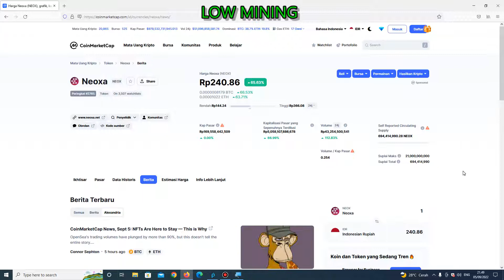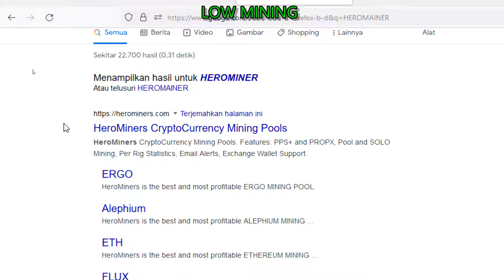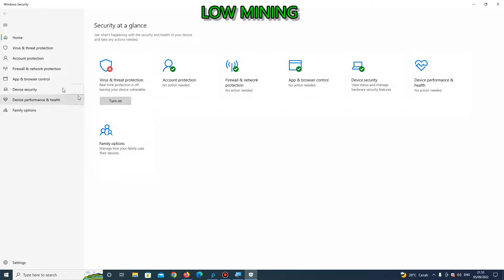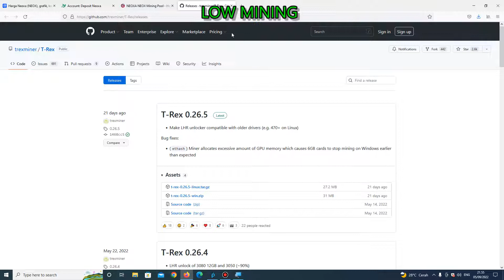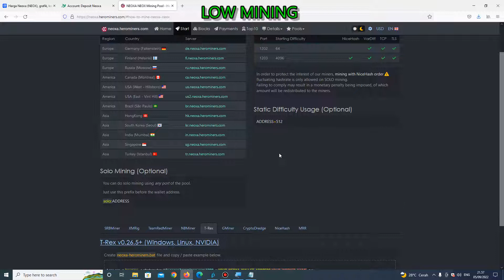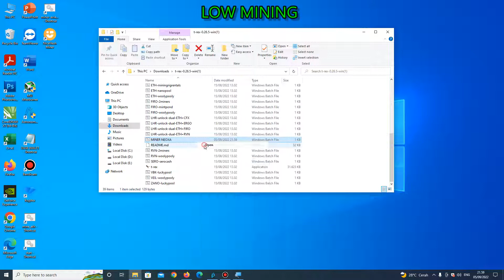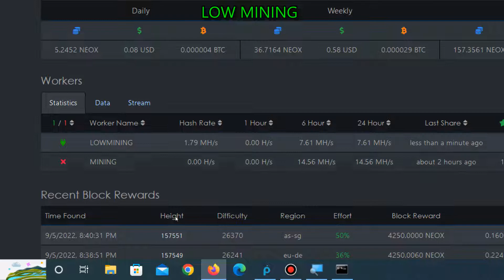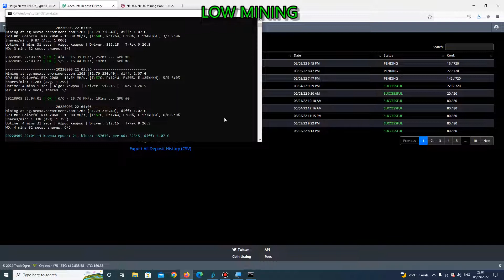Mining Neoxa Coin NEOX WD Kecil Lebih Profit Dari Mining Ravencoin & Ergo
Mining neoxa withdraw kecil lebih profit dari mining ravencoin dan ergo. Neox merupakan coin baru yang digadang bisa mengantikan mining ethereum / eth, ravencoin dan juga ergo.